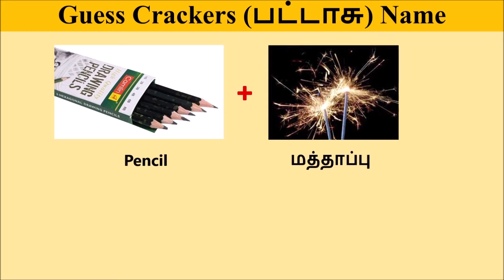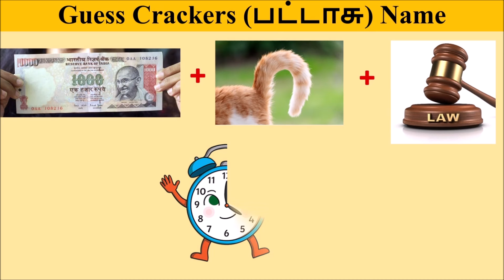Find Crackers name | Connection game in tamil | Bioscope game tamil | photogame || Brain game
Find Crackers name Connection Game.